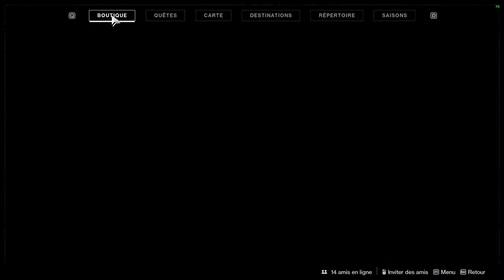LES NOUVEAUX VENUS - Destiny 2 Beyond Light #02